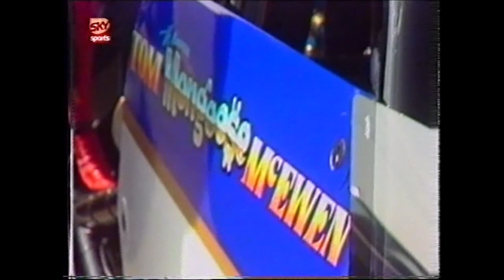Tom “The Mongoose” McEwen